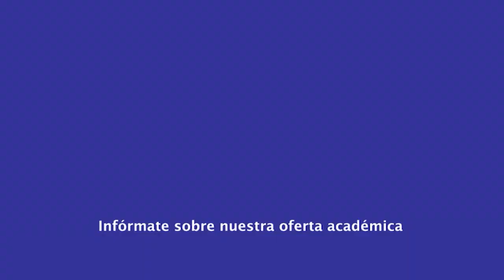|Pregrado| Derecho - Proyecto de Investigación II - Dra. Adriana Bautista